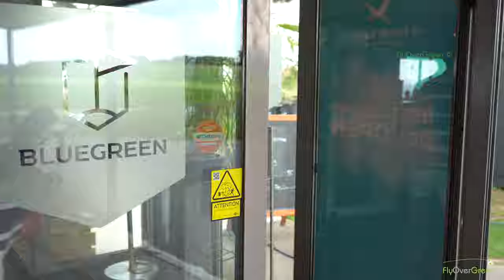Golf de Pléneuf-Val-André - drone aerial video - Overview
Partez à la découverte de la Côte d’Émeraude en Bretagne et faites face à l’océan. Le golf Bluegreen Pléneuf-Val-André, est un sublime parcours 18 trous nichés en haut des falaises bretonnes.

Ouvert en 1992, ce golf de Bretagne accueille depuis 13 ans l’open de Bretagne qui rassemble la seconde division du tour européen. Ses décors à l’état sauvage mêlent landes, océan, plage et falaise à perte de vue.

Profitez de cette parenthèse hors du temps pour jouer au golf sur un parcours aux dessins très variés. Ses trous spectaculaires et ses qualités techniques en font l’un des plus beaux parcours golf de France, selon Golf Européen.